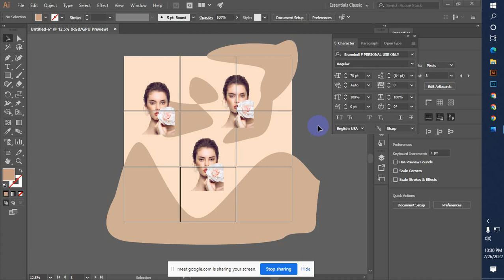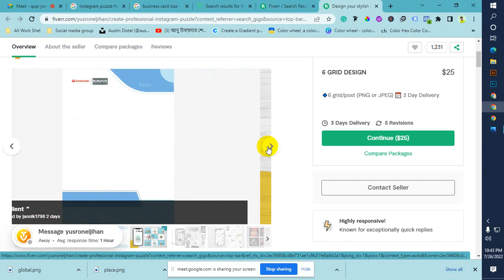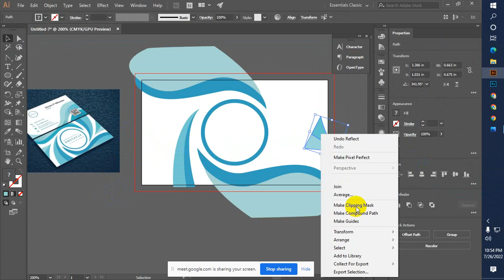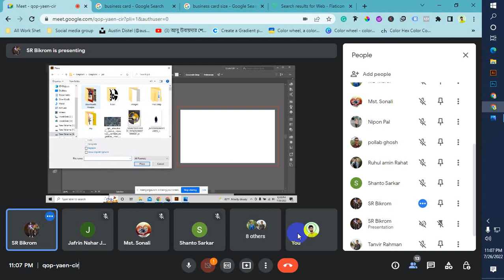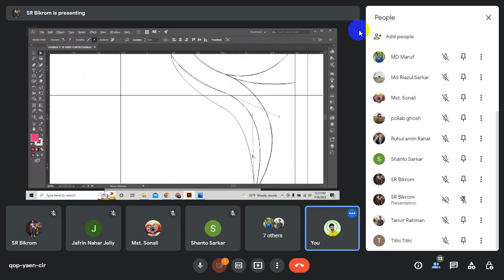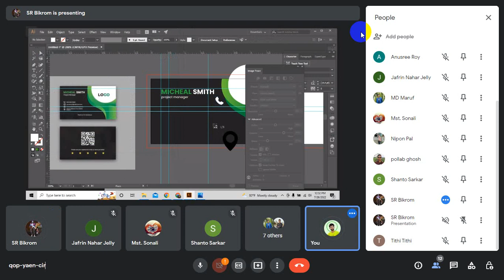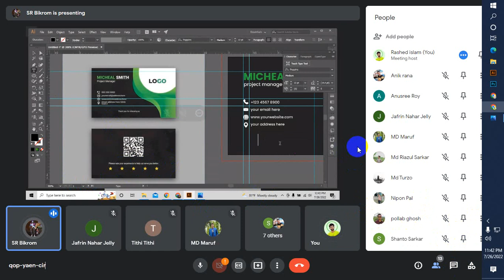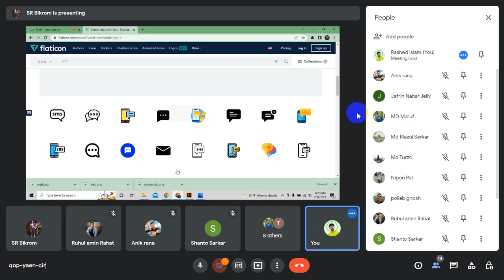Graphics Design Day-46 part 2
Graphics Design
Photoshop Bangla Tutorials
Illustrator Bangla Tutorials